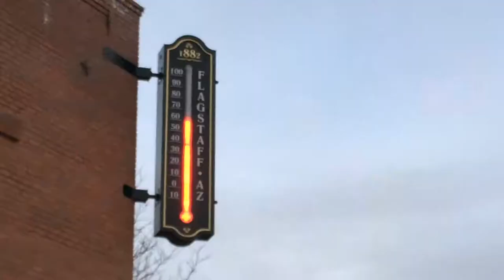I Survived Dorm Life 2017-18